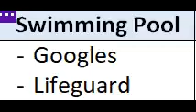Swimming Pool Googles , Lifeguard